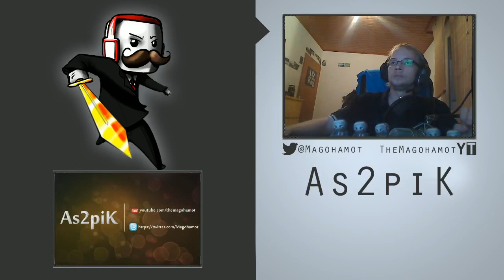[RE-live] Découverte de Cube World - Vendredi soir - Première partie